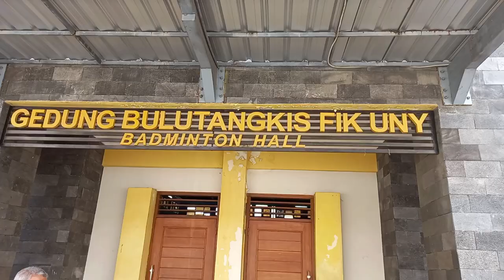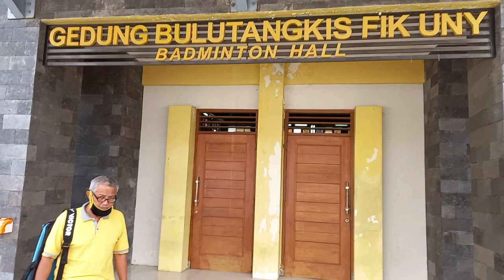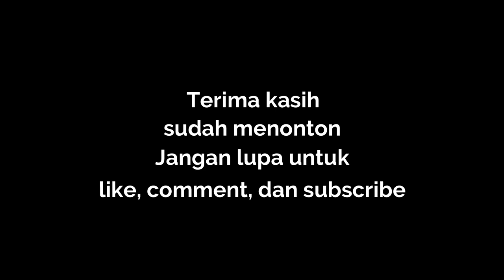SEJARAH FENOMENAL BULUTANGKIS INDONESIA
Tim Thomas Cup Indonesia pada tahun 1958 terdiri dari Tan Joe Hok, Ferry Sonneville, Lie Poo Djian, Tan King Gwan, Njoo Kim Bie, Eddy Yusuf, dan Olich Solihin berhasil menjadi juara dengan mengalahkan juara bertahan Malaysia. Ini adalah tahun pertama kali Indonesia mengikuti Piala Thomas Cup dan langsung menjadi juara baru.